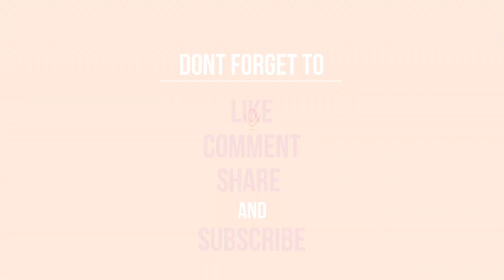How to live a zero waste life?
We want the best for us, but we don't want to take care of our mother Earth. yes, that's a fact for most of us!

Why not then look at how we can live mindfully and treat our waste as a resource instead of blindly dumping it in our bin and not bothering about what happens to it later? please?

If self-love and self-care is important, then so is nature-love and nature-care. ❤️ We are coming from mama Earth and will be going back into her, afterall, aren't we?

Some TLC is due!!!

If no one told you today, I love you ❤️